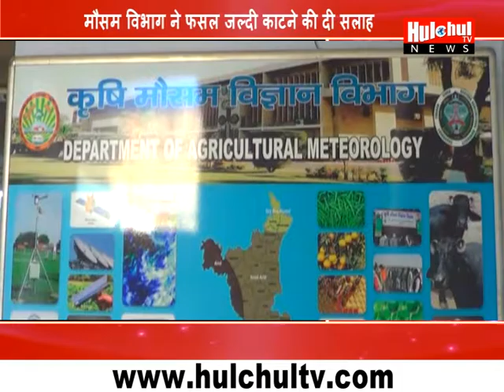आने वाले दिनों में हो सकती है हल्की बुंदाबांदी